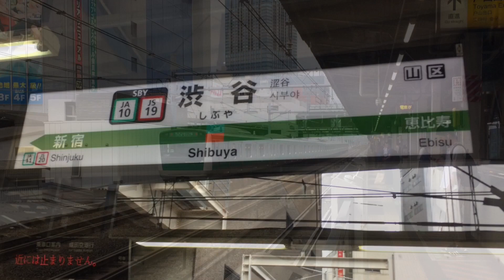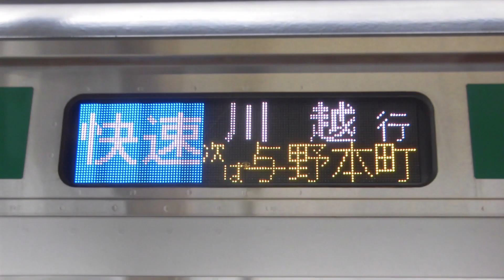初音ミク・IA・蒼姫ラピスが「Trancing Pulse」の曲で新木場～川越～八王子の駅名を歌います。【駅名記憶】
動画番号 No.EO037

今回は最近流行りのTrancing Pulseでりんかい線・埼京線・川越線・八高線です。(というかもう遅れてる気しかしないが)

〜駅ナンバリングについて〜
今作に関してはスリーレターコード(渋谷ならSBYなど)は省略しております。また、川越線(大宮～川越)は2018年12月現在公式でナンバリングはございませんが、動画編集の便宜上(将来付番される可能性も考慮して)埼京線のものを伸ばしたものを使いました。ご了承下さい。

【写真】
自前